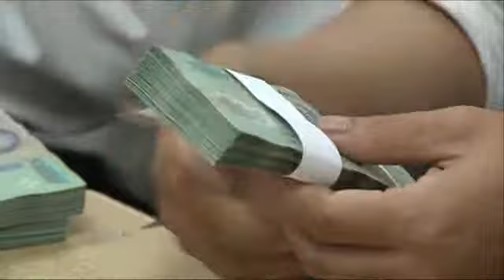IFC muốn đầu tư vào VAMC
Công ty tài chính quốc tế (IFC ), thành viên của Ngân hàng thế giới cho biết đang kỳ vọng sẽ đầu tư vào Công ty xử lý nợ xấu (VAMC). Tuy nhiên tổ chức này chưa công bố số vốn cụ thể dự kiến sẽ rót vào VAMC vì còn đang cân nhắc việc định giá của tổ chức này.